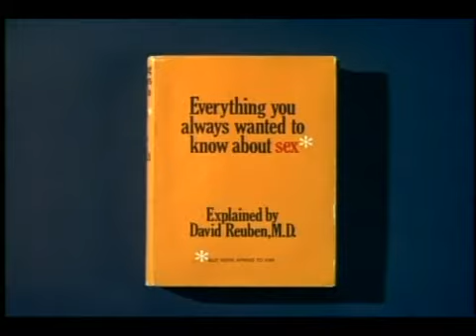Everything You Always Wanted To Know About Sex (But Were Afraid To Ask) (1972) / Official Trailer